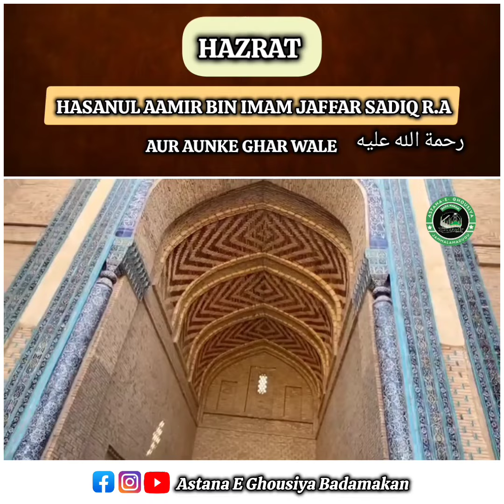Hazrat Hasanul Aamir Bin Imam Jafar Sadik R.A Aur Inke Ghar Wale..